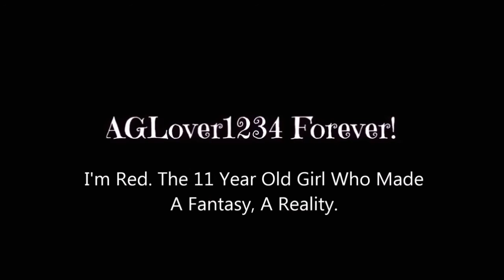The Best Things About Fall! Boys VS Girls! AGLF American Girl!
Join Lanie and Matt on their first comedy adventure together!
XoXo Red